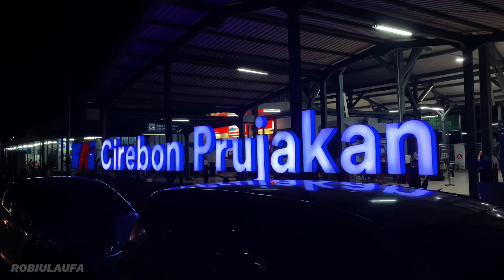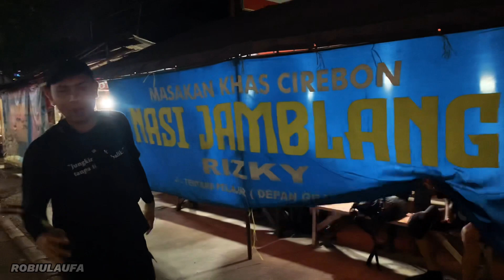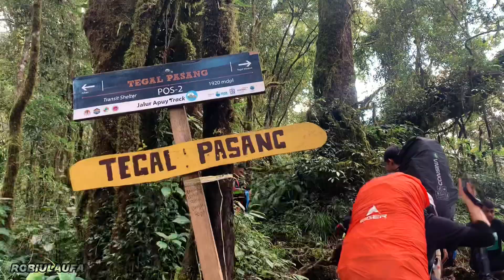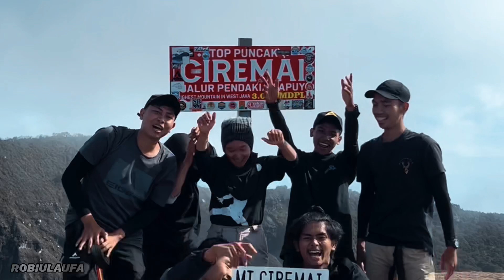Mt. Ciremai / 3078 mdpl - Cerita Perjalanan Gunung #11